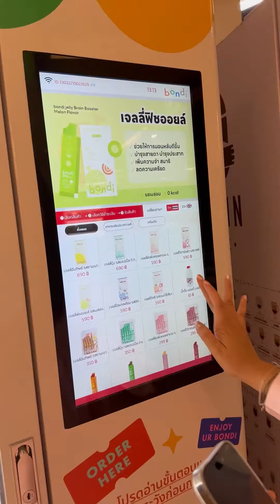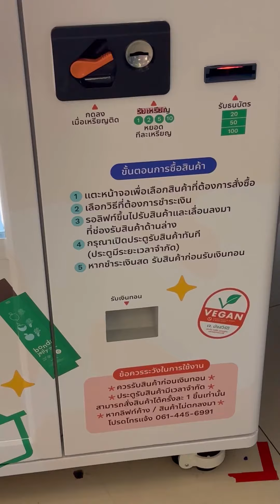ตู้กดบอนดี้เจลลี่ เมกาบางนา สาขาที่ 2 เปิดให้บริการอย่างเป็นทางการแล้ววว เย้ 🥳🎉👏🏻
ในที่สุด!! ตู้กดบอนดี้เจลลี่ เมกาบางนา สาขาที่ 2
เปิดให้บริการอย่างเป็นทางการแล้ววว เย้ 🥳🎉👏🏻
และเปิดบริการทุกวันไม่มีวันหยุด!!
พุ่งไปตำน้อลๆกันได้เล้ยย 🍋🍏🍑🍒🍈🫐🍊
ความรู้สึกตื่นเต้นแล้วก็ดีใจมากไม่คิดไม่ฝันว่าวันนี้เราจะทำได้แล้ว 🥹✌🏻
ตู้กดบอนดี้เจลลี่ของเรา ไปวางอยู่ที่เมกาบางนาแล้ว งืออ
ไหนขอเสียงคน ที่เคยโหวตสาขานี้โหน่ยยยย 🥳🥳🥳🥳
ใครที่แวะไปแถวบางนาอย่าลืมไปกดกันน้า
ได้ทานแบบเย็นสดชื่นครบทุกรสชาติ ครบทุกสูตร
ได้ดูแลสุขภาพในทุกๆวันไปเล้ย เย้ 🥳

พิกัด: ตู้กดบอนดี้เจลลี่

📌สาขา 2 อยู่ที่เมกะ บางนา ชั้นG
ตรงทางเข้า Blu-O โซนจอดรถสีเขียวน้า

💚 หรือถ้าใครมาจากข้างในห้าง สามารถลงบันไดเลื่อนหน้า watsons ได้เล้ยย 🫶🏻✨

ใครที่มีข้อสงสัยเพิ่มเติมสามารถแอด LINE สอบถามได้นะคะ :))
Line: @bondijelly